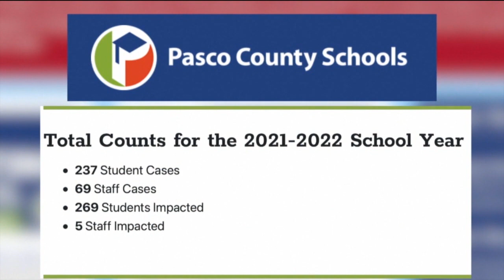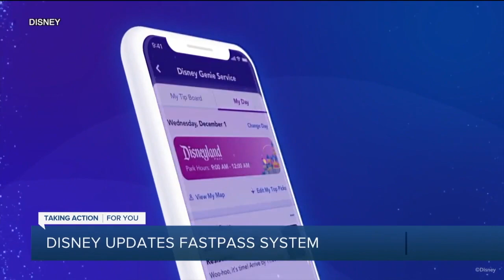ABC Action News Latest Headlines | August 19, 4am